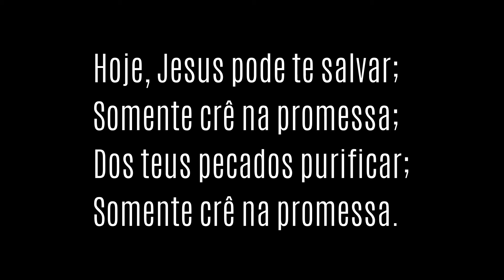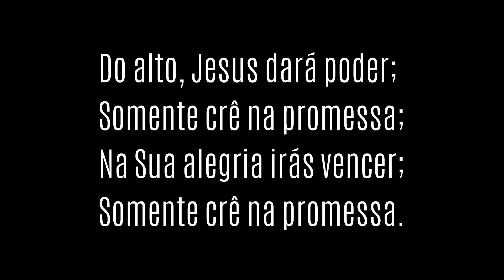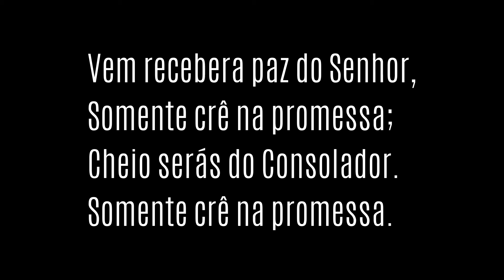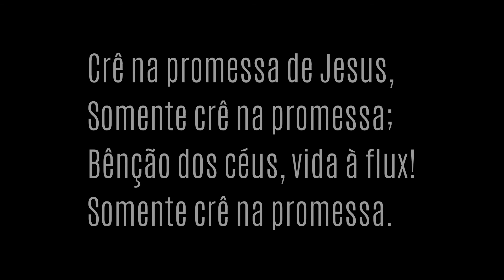PLAYBACK - CRÊ NA PROMESSA 102 HARPA CRISTÃ - Carlos José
COM MUITO CARINHOS PARA TODOS OS INSCRITOS NO CANAL. E MUITO GRATO AO NOSSO DEUS PORQUE JÁ ULTRAPASSAMOS OS 150 MIL INSCRITOS, ESTAREI POSTANDO BASTANTE PLAYBACKS DAQUI ATÉ SEGUNDA-FEIRA...MUITO OBRIGADO JESUS...OBRIGADO GENTE.